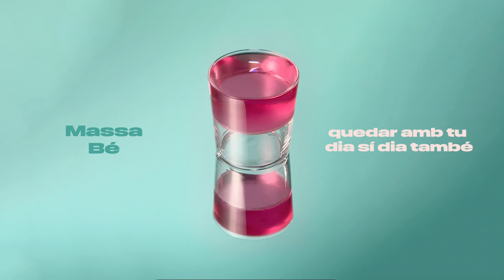Doctor Prats - Massa Bé